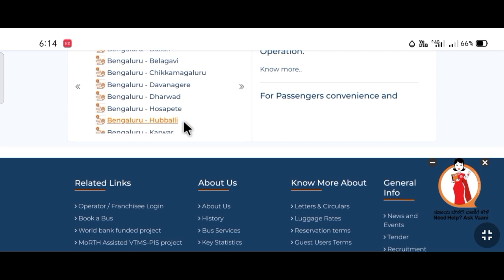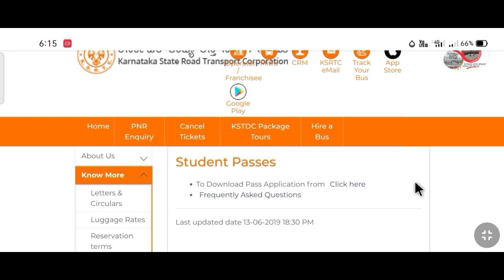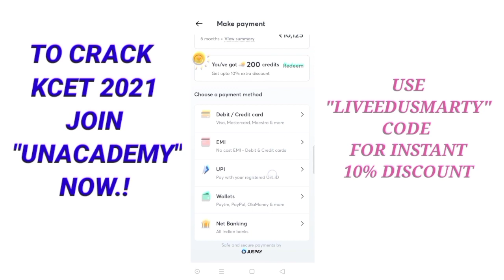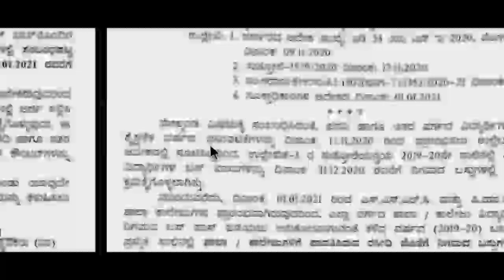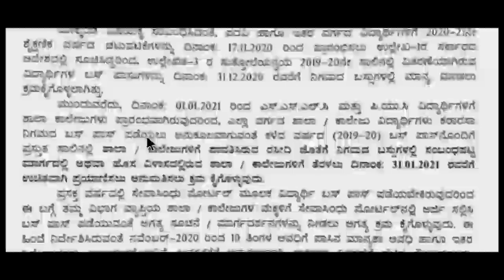KSTRC NEW YEAR GIFT🎁🤔|FOR ALL STUDENTS|KCET UPDATE|VTU UPDATE TODAY 2020|KCET 2020 LATEST NEWS|KEA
1. Learn from your favourite teachers
2. Dedicated DOUBT sessions for KCET 2021 & 2022
3. One Subscription, Unlimited Access to Live Online Classes and Videos
4. Real-time interaction with best-in-class teachers
5. You can ask doubts in live online classes
6. Limited students in each KCET Online Class
7. Download the videos & watch offline

✅For all the new learners of Unacademy, use the code ""LIVEEDUSMARTY"" to get the subscription for 1 month at Rs.2250/- to get access to the premium content.

VTU update
VTU ONLINE EXAM
VTU LATEST UPDATE
VTU LATEST UPDATE TODAY

KCET SECOND EXTENDED ROUND OPTION ENTRY |KCET 2020 LATEST NEWS|KCET 2020 CHOICE 2|KCET 2020 KEA

AFTER CHOICE -1 WHAT NEXT?|KCET 2020 LATEST NEWS |KCET 1ST ROUND CHOICE ENTRY|KCET NEW UPDATE TODAY

Kcet 2020 Fees Details

Kcet 2020 Documents Verification

KCET 2020 LATSTES UPDATE

KCET 2020

KCET UPDATE

KCET NEWS 2020

KCET UPDATE 2020

KCET SECRET KEY

neet karnataka state rank 2019
, neet karnataka cutoff 2020, neet karnataka, neet karnataka cutoff, neet karnataka 2020, neet karnataka state rank 2020, neet karnataka topper 2020, neet karnataka topper 2019, neet karnataka cut off 2019, neet karnataka latest news